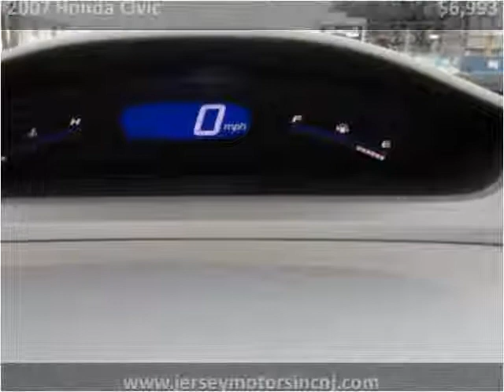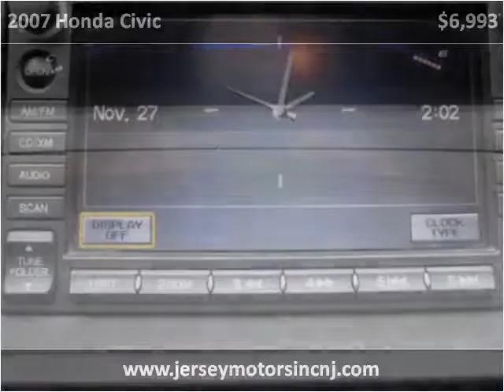2007 Honda Civic Used Cars Hasbrouck NJ